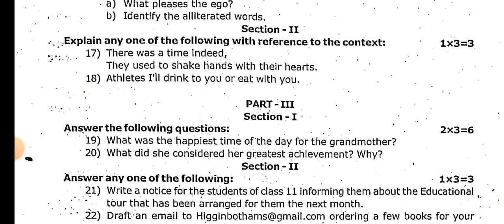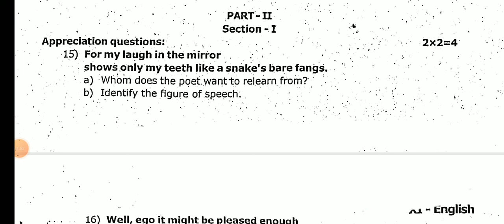11TH ENGLISH FIRST MID TERM TEST JUNEJULY-2024 OFFICIALORIGINALQUESTION PAPER 11THSTD FIRST MID TERM